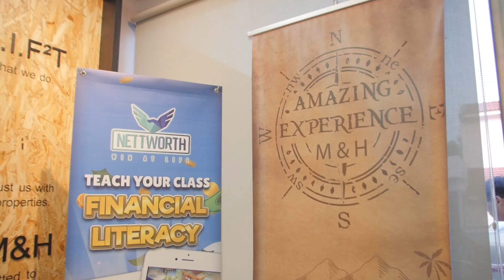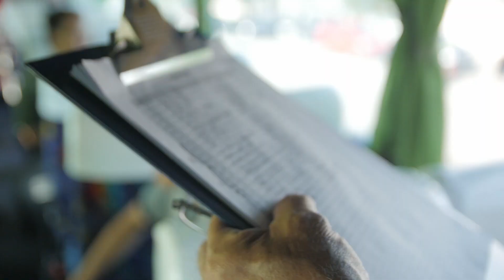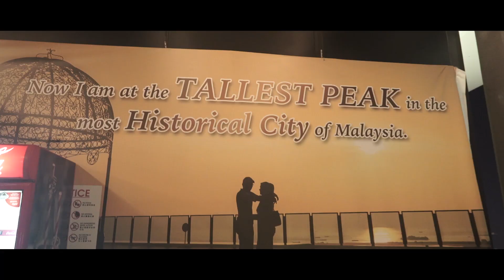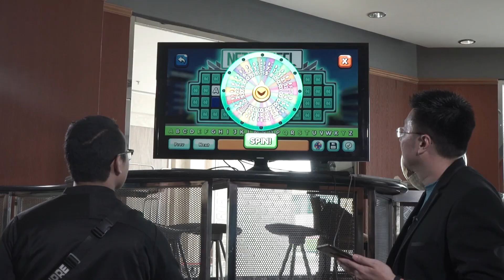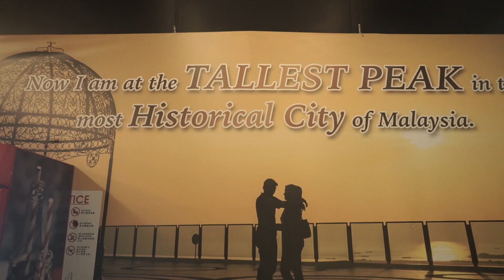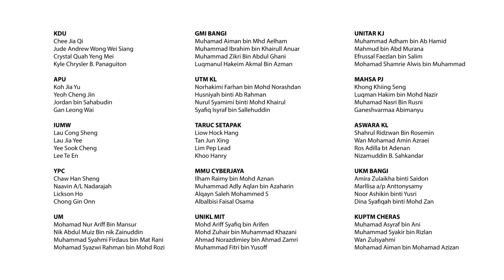EPISODE 1 | Amazing Nettworth Movement 2019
We kick things off with (15) teams from Universities across Malaysia!

The Amazing Nettworth Movement 2019 Race sees our gung-ho and enthusiastic participants traversing from Historical Malacca to the Tropics of Taman Negara, and several other destinations still to be revealed!

Who will be eliminated and who will go on to the finals?

NETTWORTH, the fast, fun way to learn and practice financial literacy skills for the digital age. A fun and addictive game designed to help you teach financial literacy to your students, while keeping them engaged and motivated to practice and learn.

Let your students express their personality by customizing their own avatar! Lead & experience a good life by making the right investment decisions! Explore the bright and vibrant city and interact with various mentors to gain knowledge on financial literacy.

App available for both iOS and Android.

If you have any feedback or comments on the game / app, you may also write to us at: